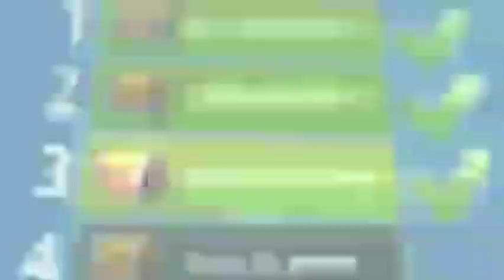Worms Zone Magic 225🐍 Dwarf Worm Hunting Giant Worms - Worms Zone.io . Worms Zone King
Hello Friends ! 😊

Tagworms
wormszone
wormszone.io
wormszonebestkill
worms zone best score,
worms xmood roy,
xmood roy,
xmood roy wormszone,
slitherio,
slither.io,
snake.io,
snakeio,
snake slither,
snake game,
Worms Zone ,
cacing,
game cacing,
permainan cacing,
snake game,
cacing besar alaska,
game ular,
Zona cacing,
permainan ular,
Worm Zone,
cacing cacingan,
cacing cacing,
main cacing,
saamp wala game,
cacing besar,
snake game video,
snake,
cacing alaska
ular
Worms Zone io,
ular-ularan,
Worms zone biggest snake,
Xmood roy,
rằn săn mồi,
ular-ular,
mainan cacing,
Worm zone terbesar,
permainan ular-ularan,
game ular-ular,
cacing game,
ular game,
snake games